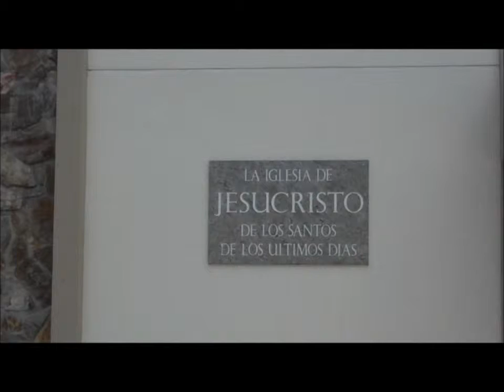THE TIE!!!!!!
It was just one of those things you wouldn't think you'd ever see again

Decided to make it pubic again for the world to remember